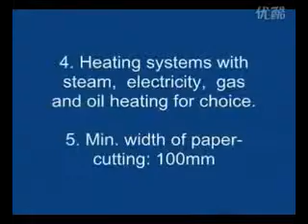SF-80 Single Facer Corrugating Line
Single Facer Corrugating Line